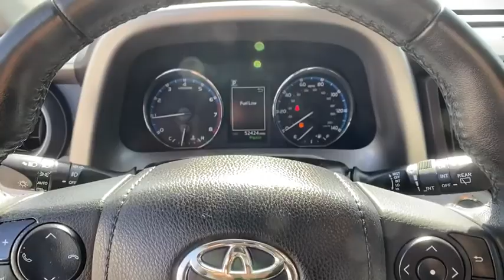2017 Toyota RAV4 Macon, Warner Robins, Perry, Thomaston, Dublin, GA HW582466P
Blizzard Pearl Used 2017 Toyota RAV4 available in Macon, Georgia at Hutchinson Buick GMC Cadillac. Servicing the Warner Robins, Perry, Thomaston, Dublin, GA area.

Recent Arrival! CARFAX One-Owner. Clean CARFAX. **1 OWNER **CLEAN CARFAX **SERVICES UP TO DATE **SERVICE RECORDS AVAILABLE **SUNROOF/MOONROOF **NAVIGATION **LEATHER INTERIOR **BACKUP CAMERA **ALL WHEEL DRIVE **BLUETOOTH **POWER LIFTGATE **REMOTE START **PUSH-BUTTON-START **BLIND SPOT **LANE KEEP ASSIST **HEATED SEATS **CRUISE CONTROL **ALLOY WHEELS **POWER DRIVER SEAT **POWER WINDOWS AND LOCKS ABS brakes Active Cruise Control Compass Electronic Stability Control Front dual zone A/C Heated door mirrors Heated front seats Heated Front Sport Seats Illuminated entry Low tire pressure warning Power Liftgate Power moonroof Remote keyless entry Traction control. ABS brakes Active Cruise Control Compass Electronic Stability Control Front dual zone A/C Heated door mirrors Heated front seats Heated Front Sport Seats Illuminated entry Low tire pressure warning Power Liftgate Power moonroof Remote keyless entry Traction control 4.071 Axle Ratio 4-Wheel Disc Brakes 6 Speakers Air Conditioning AM/FM radio: SiriusXM Auto High-beam Headlights Auto-dimming Rear-View mirror Automatic temperature control Blind spot sensor: Blind Spot Monitor (BSM) warning Brake assist Bumpers: body-color Chrome wheels Distance-Pacing Cruise Control Driver door bin Driver vanity mirror Dual front impact airbags Dual front side impact airbags Exterior Parking Camera Rear Four wheel independent suspension Front anti-roll bar Front Bucket Seats Front Center Armrest Front fog lights Front reading lights Fully automatic headlights Garage door transmitter: HomeLink Knee airbag Leather Shift Knob Leather steering wheel Memory seat Navigation System Occupant sensing airbag Outside temperature display Overhead airbag Overhead console Panic alarm Passenger door bin Passenger vanity mirror Power door mirrors Power driver seat Power steering Power windows Radio data system Radio: Entune Premium Audio with Navigation Rear anti-roll bar Rear seat center armrest Rear window defroster Rear window wiper Roof rack SofTex Seat Trim Speed control Speed-sensing steering Split folding rear seat Spoiler Steering wheel mounted audio controls Tachometer Telescoping steering wheel Tilt steering wheel Trip computer Turn signal indicator mirrors and Variably intermittent wipers. 2017 Toyota RAV4 Limited Blizzard Pearl AWD 6-Speed Automatic 2.5L 4-Cylinder DOHC Dual VVT-ibr22/29 City/Highway MPGbrbrAwards:br  * 2017 KBB.com 10 Best SUVs Under $25000   * 2017 KBB.com 10 Most Awarded Brands   * 2017 KBB.com Best Resale Value Awards